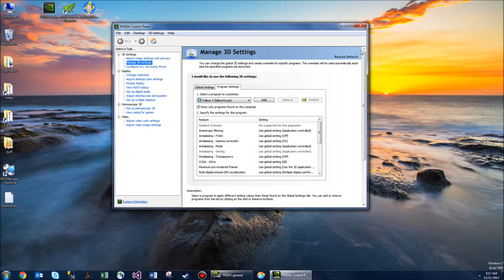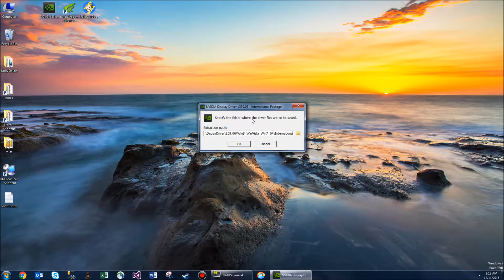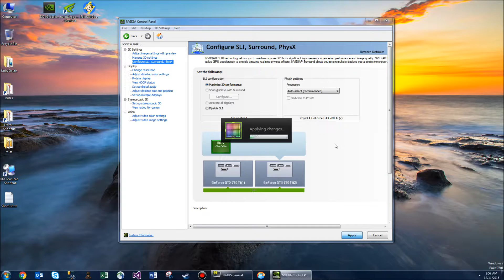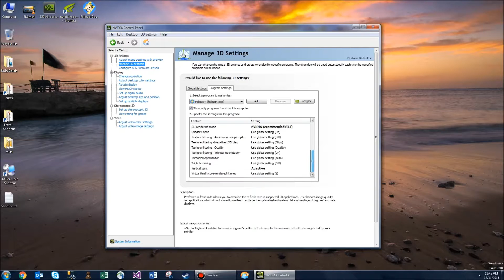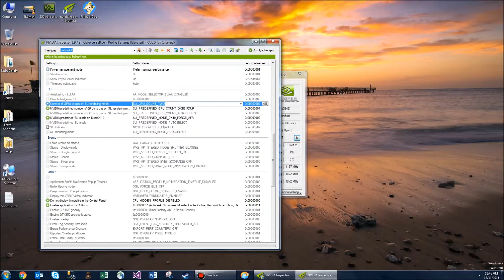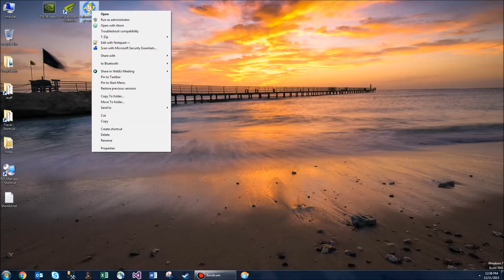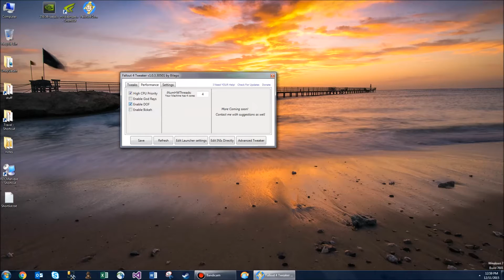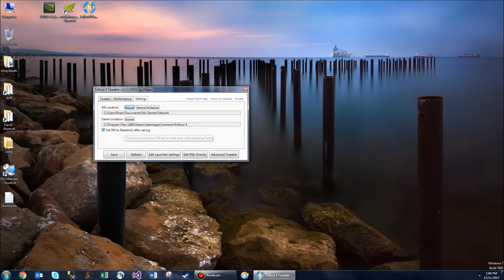Fallout 4 - How to Fix and Optimize SLI Settings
GEAR:
(Pro Audio Components):
- Blue Yeti X USB Microphone
- Blue Compass Boom Arm
- AUPHONIX PRO Blue Yeti Shock Mount
- Foam Windscreen for Blue Yeti
- Micro USB Cable 15 Ft Extra Long
- Sennheiser HD 598 Special Edition Headphones

(PC Components):
- Lian Li PC-O11DW 011 Dynamic Case (White)
- CORSAIR RM Series, RM850, 850 Watt, 80+ Gold Certified, Fully Modular
- AMD Ryzen 9 3950X 16-core, 32-Thread Unlocked Desktop Processor
- Gigabyte X570S AORUS Master Gaming Motherboard
- ASUS ROG STRIX GeForce RTX 2080TI Overclocked 11G
- NZXT Kraken X73 360mm AIO RGB CPU Liquid Cooler
- HP EX950 M.2 2TB PCIe 3.1 x4 NVMe 3D TLC NAND Internal SSD
- G.SKILL Trident Z Neo Series 64GB (4x16GB) 288-Pin RGB DDR4 3600
- Noctua NF-S12A PWM Chromax Premium Quiet Fan, 4-Pin 120mm
- ASUS ROG XG279Q 27" Gaming Monitor, 1440P WQHD G-Sync
- CORSAIR STRAFE RGB MK.2 Mechanical Gaming Keyboard
- Logitech Multimedia Speakers Z200 with Stereo Sound
- Logitech G502 Proteus Core Tunable Gaming Mouse
- Western Digital 4TB WD Black Internal HDD - 7200 RPM
- CableMod PRO ModMesh Cable Extension Kit Black/White
- SilverStone Technology Silverstone 8-Port PWM Fan Hub/Splitter
- WMYCONGCONG 10 PCS 10" 4 Pin PWM Fan Extension Connectors
- CORSAIR MM350 - Premium Anti-Fray Extra Thick Gaming Mouse Pad
- Monoprice Multimedia Desktop Stand 22" x 9.5"
- 32-in-1 Professional Torx Screwdriver Kit
- Titan Tools 11061 Mini Magnetic Parts Tray
- ARCTIC MX-4 - Thermal Compound Paste - 4 Grams
- MG Chemicals 824 99.9% Isopropyl Alcohol Electronics Cleaner
- XSPC Radiator Screw Set, 6-32 UNC, 30mm, Black, 16-Pack
- Cable Zip Ties Nylon Self Locking 4 inch 200 Pieces Black